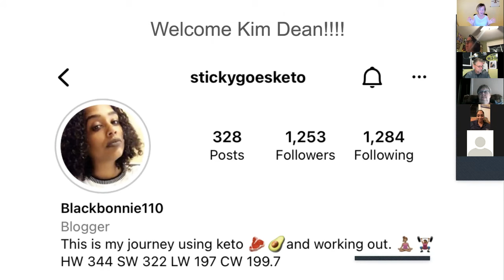A story of a life transformed! Kim Dean and her journey with the ketogenic diet and fitness!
Kim started her weight loss journey three years and has not looked back.  Listen in to her tips on the keto diet, discipline, showing up for yourself!

The way to start. JUST DO IT! And along the journey you'll learn to LOVE yourself!